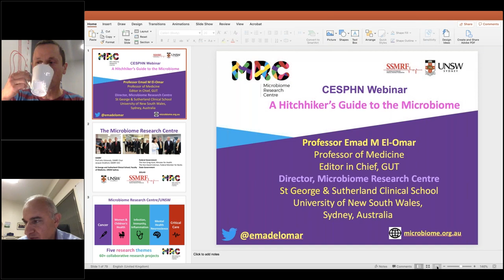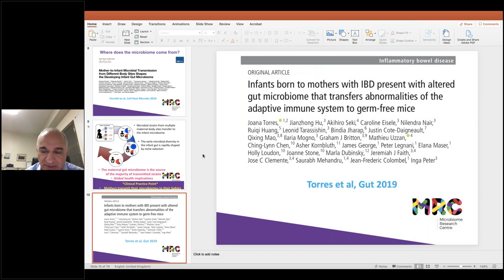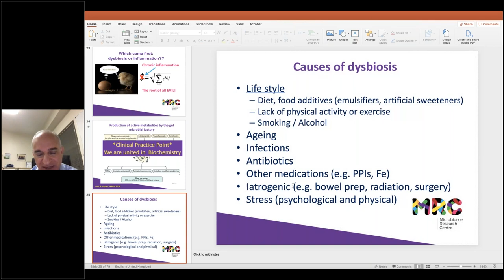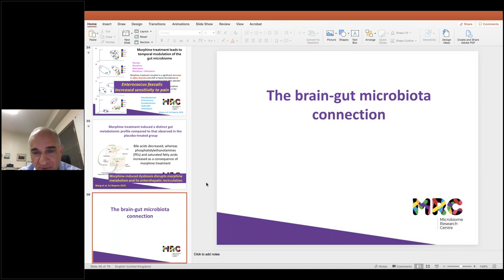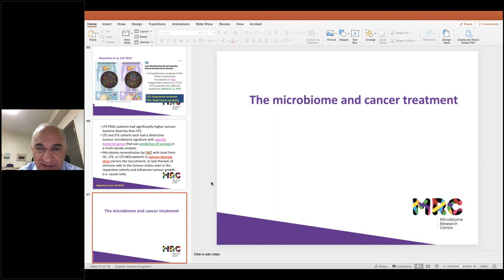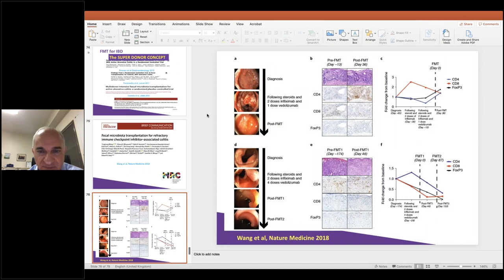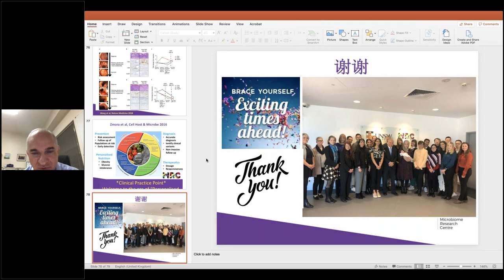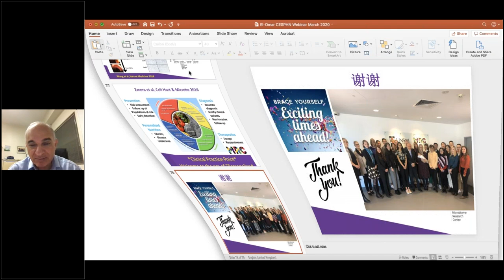Hazelhurst Webinar - A Hitchhiker’s Guide to the Microbiome 26 March 2020